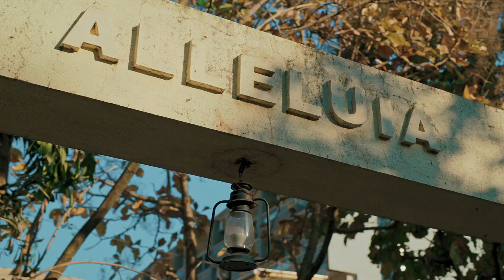Jennifer Mathew || Mary My Mother || Trailer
Because of her great love for her children, Our Lady desires what is best for them: a truly authentic relationship with God. Watch the Marian testimony of Jennifer Mathew on Shalom World’s ‘Mary My Mother,’ on Saturday, April 8th, at 9:30 PM ET/BST/IST/AEST.